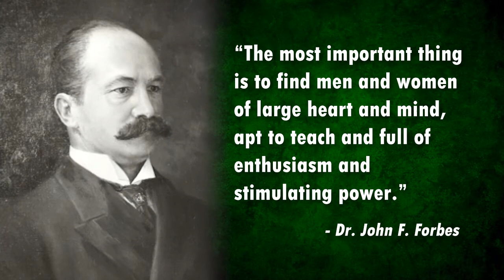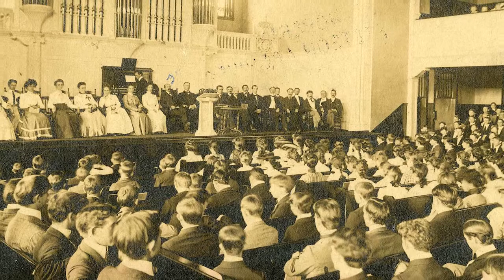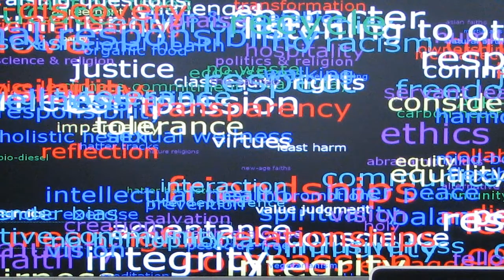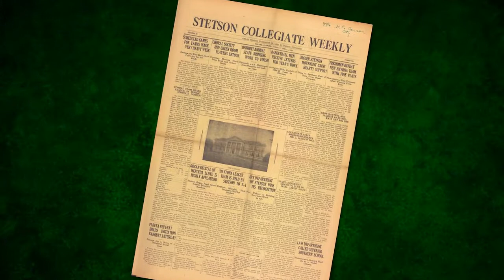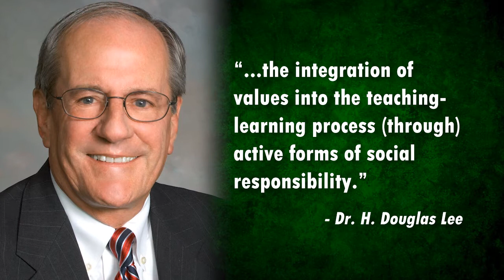Stetson University - A History (2012)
Learn the history of Stetson University in under ten minutes!